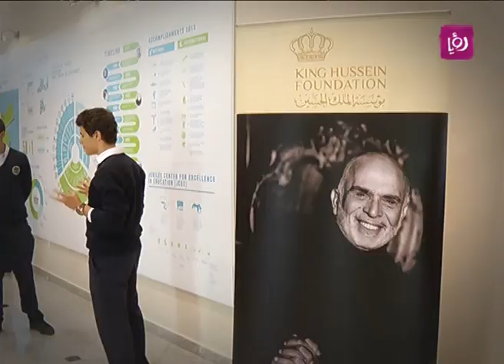حلوة يا دنيا - تقرير عن مرور عشرين عام على تأسيس مدرسة اليوبيل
تقرير الزميل فؤاد الكرشه لبرنامج "حلوة يا دنيا" الصباحي ليوم الجمعة 15/11/2013 وفيه زيارة الى مدرسة اليوبيل في عمّان لمرور عشرين عام على تأسيسها بحضور جلالة الملكة نور الحسين وسمو الامير حمزة بن الحسين.